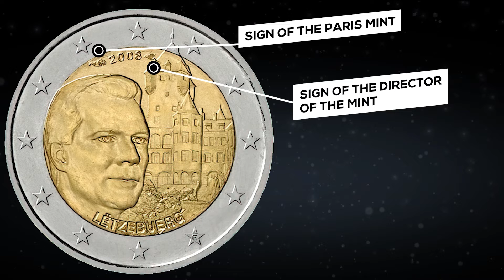2 Euro 2008 Luxembourg - commemorative coin │ Coin value, mintage, review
2 Euro - 2008 Commemorative coin, Luxembourg🇱🇺

🏰Berg Castle

🔘The inner part of the coin shows, in the foreground on the left side the effigy of Grand Duke Henri looking to the right and in the background on the right side the picture of Berg Castle. The year mark is flanked by the mint mark and the mint master mark of the engraving workshop at the top of the coin. The name of the issuing country LËTZEBUERG appears at the bottom of the design. The twelve stars of the European Union surround the design on the outer ring of the coin.

How much is 2 euro 2008, Luxembourg:

💵Ebay was recently sold: $4 - $6
💵Ebay sell: $5.35
⚡️Circulation: 1,047,500

📰 Event context

🏰Berg Castle, also called Colmar-Berg, is the principal residence of the Grand Duke of Luxembourg. It is situated in the town of Colmar-Berg, in central Luxembourg, near the confluence of the Alzette and the Attert, two of Luxembourg's most important rivers.

👉The estate at Colmar-Berg first came into the possession of the Grand Dukes of Luxembourg in 1845. The Belgian Revolution had divided Luxembourg from the Netherlands, and also into two, undermining Dutch control of the fortress of Luxembourg City. Grand Duke William II sought to establish a suitable Grand Ducal residence in Luxembourg, hoping that a division of his time between The Hague and Luxembourg would placate the local, overwhelmingly Roman Catholic, population. To this end, the Grand Duke bought Berg Castle from the Pasquier estate. In 1848, it was recognised as the exclusive home of the Grand Duke by the newly promulgated constitution.

👉In 1890, the Royal house of the Netherlands and the Grand Ducal house of Luxembourg diverged, and the new Grand Duke, Adolphe, purchased Berg Castle the following year, in order to maintain the Grand Ducal estate at Colmar-Berg. In 1906, William IV had the old castle demolished and a new one constructed in its place, designed by the Munich-based architect Max Ostenrieder and the local Pierre Funck-Eydt. Work on the new castle began in 1907, and was completed on 9 September 1911, after which it became the primary residence of the Grand Ducal family.

👉During the Great Depression, the Grand Ducal family fell upon hard times. Grand Duchess Charlotte sought an agreement with the government of Luxembourg under which the Grand Duchy might divest personal properties to the government, which would then allow the Grand Ducal family to use them as official residences. In 1934, such an arrangement was reached on Berg Castle, with the castle changing hands (along with much of the Grünewald forest).

👉The two properties changed hands for 40m francs, of which 20m francs were denoted for the castle; this was viewed by the government as an undervaluation (as was the price of the Grünewald), as they had assessed the castle as being worth 22m francs. Berg is now one of two properties covered by similar agreements (the other being the Grand Ducal Palace in Luxembourg City). The right of Grand Dukes to reside at these two residences is enshrined in Article 44 of the Constitution of Luxembourg.

👉During the Second World War, the castle was occupied by Nazi Germany. During this period, the most valuable works of art were stolen from the castle, and the building itself underwent major alterations to suit the Nazis' purpose of re-educating local girls. After the war, the restoration of the castle took several years, and it was only re-occupied by the Grand Ducal family in 1964, when Grand Duke Jean acceded to the throne. Until then, the Grand Duchess resided in Fischbach Castle, although this was mostly out of preference, rather than necessity.